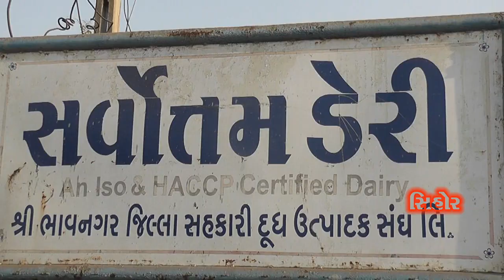સિહોર સર્વોત્તમ ડેરી ખાતે રાષ્ટ્રીય મિલ્ક ડે ની ઉજવણી કરાય SHANKHNAD NEWS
(👇🏻શંખનાદ વેબસાઈટ)